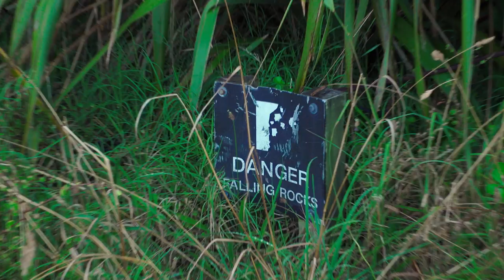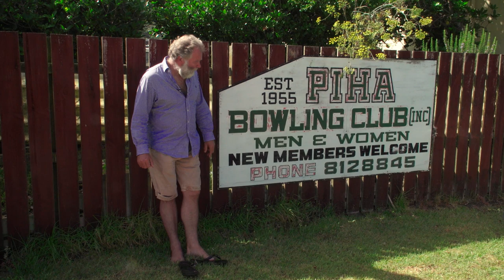The Terry Huffer guide to Piha | The Spinoff for Lightbox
It's one of New Zealand's most picturesque locations, but what are the best bits? High Road star and Piha local Mark Mitchinson gives you the tour of West Auckland's most famous beach.

High Road is a Lightbox Original.

Season two of High Road is available to watch on Lightbox NOW.